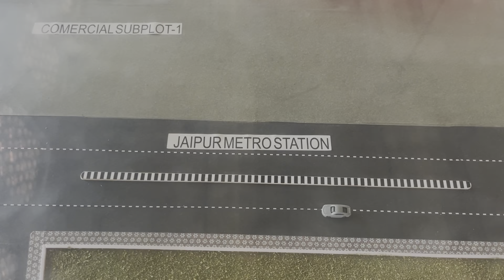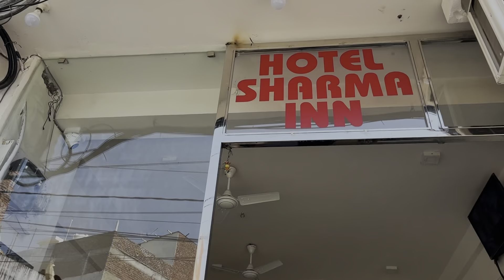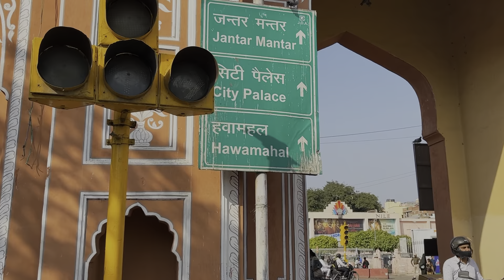ਜੈਪੁਰ ਦੇ ਰੰਗ । Jaipur De Rang । Gur Brar Vlogs